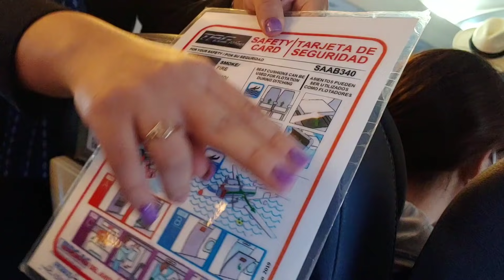*vuelo*aeropuerto la aurora/mundo maya petén/Guatemala